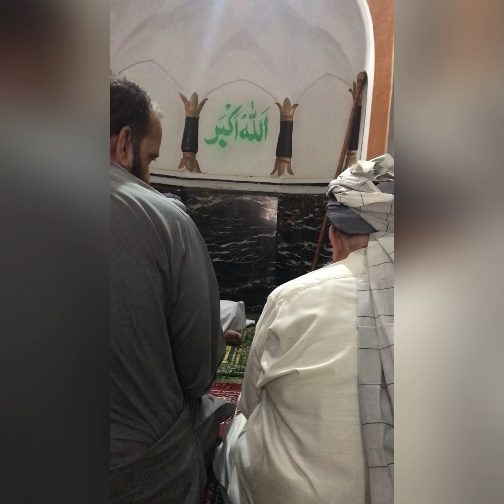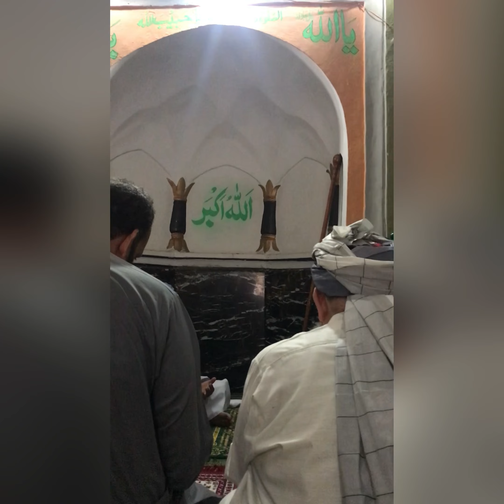Dua on the occasion of Eid UL Fitr held by Sultan Agha Bacha at Syed Hassan Pir (R.A)